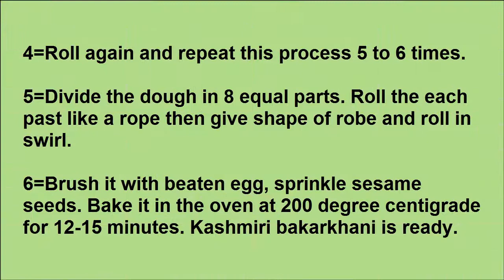Kashmiri Bakarkhani breakfast recipe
in this video we will get Kashmiri Bakarkhani recipe

This is a homemade version of Kashmiri Bakarkhani with easy to get kitchen ingredients. Crispy Bakarkhani taste amazing. Must try!

Prep Time
20 Mins
Cook Time
15 Mins
Serves

Ingredients
Plain Flour ½ kg
Butter 250 gms
Eggs 2